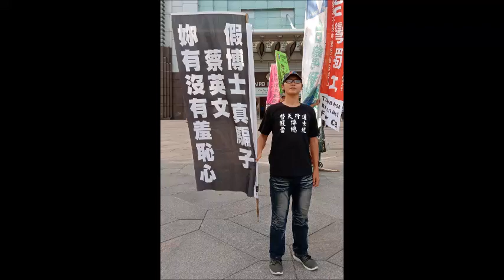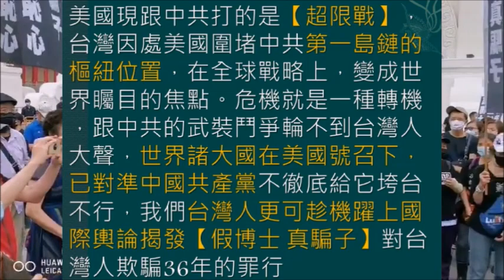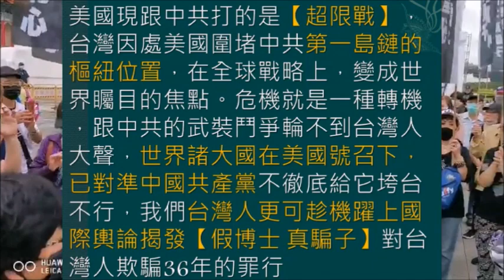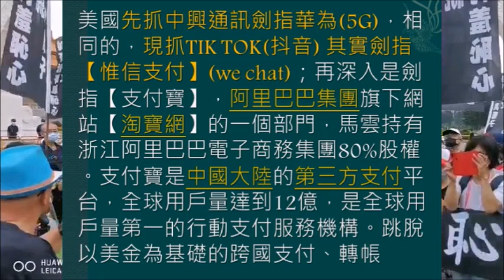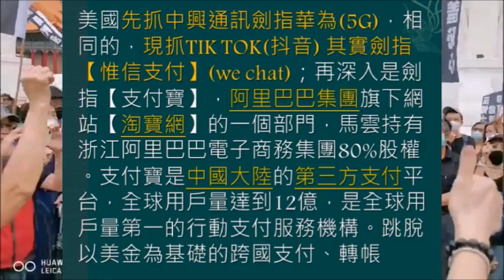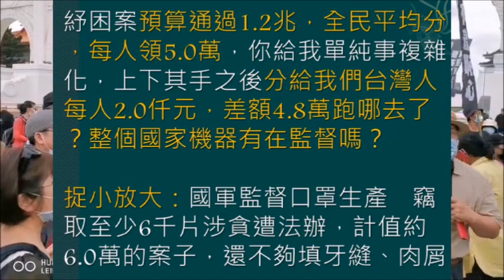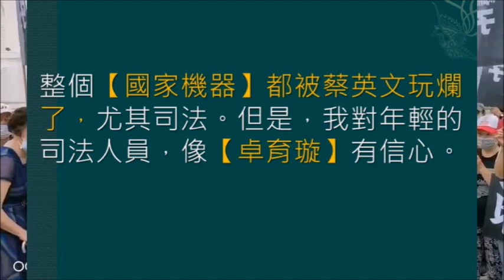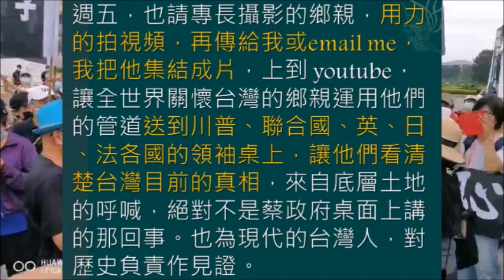(08/11日)以蔡英文為首的【詐騙進步黨】，說好的司法改革呢？轉型正義呢？狗屁個【完全執政】，澈底背叛了台灣人民。整個國家機器都被蔡英文玩爛了，我對年輕的司法人員，像【卓育璇】等，還是有信心的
(08/11日)危機就是一種轉機，跟中共的武裝鬥爭輪不到台灣人，世界諸大國在美國號召下，已對準中共逼戰中，不澈底給它垮台不行，我們更可趁機躍上國際輿論，揭發【假博士】對台灣人欺騙36年的騙行。以蔡英文為首的【詐騙進步黨】，說好的司法改革呢？轉型正義呢？狗屁個【完全執政】，澈底背叛了台灣人民。這次的紓困案通過1.2兆，全民(2,375萬人)平均分，每人可領5.0萬，國家機器把單純事情複雜化，經上下其手後，分給我們每人2.0仟元，差額4.8萬元跑哪去了？整個國家機器有在監督嗎？整個國家機器都被蔡英文玩爛了，我對年輕的司法人員，像【卓育璇】等，還是有信心的。鄉親的資源有進來，500條【假博士 真騙子】頭巾，週五現場發大家。從這禮拜五開始，每週五下午19：00 請大家一起到凱道，拿出智慧型手機並打開手電筒功能，朝著總統府，大聲喊出【假博士 蔡英文 下台】，然後，大家快閃。
國防鬥士曾淼泓 (電機博士、兼任助理教授、陸軍備役上校、前三軍大學電腦中心上校主任退)